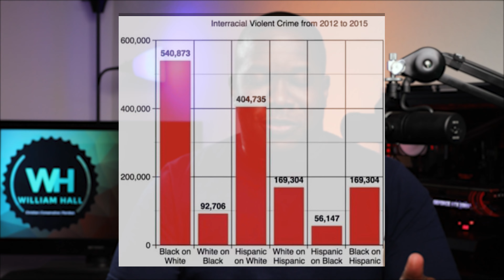Won't Somebody Please Think Of The Children? | Ep. 54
Blue’s Clues runs a Pride Parade segment, 1st graders are forced to learn about masturbation, and Biden makes more racist remarks.

Tune in randomly for random videos!